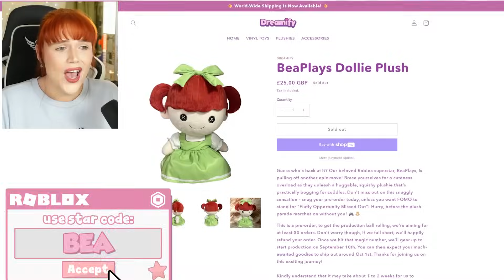ROYALLOWEEN SHOP UPDATE RELEASES TONIGHT! October Candy Shop Change Over! 🏰 Royale High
ROYALLOWEEN UPDATE RELEASES TONIGHT! New HALO, New ITEMS & MORE! 🏰 Royale High Roblox

~ Remember! ~